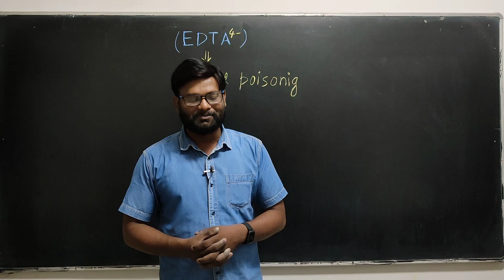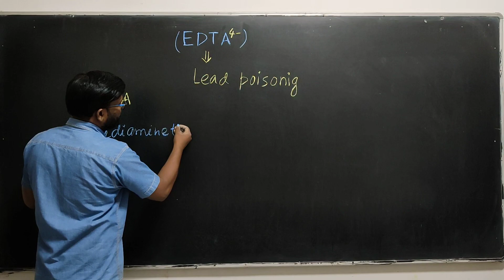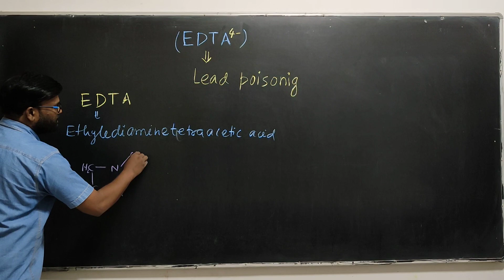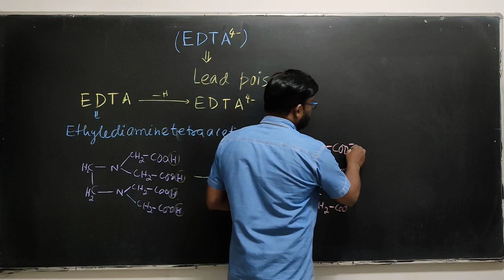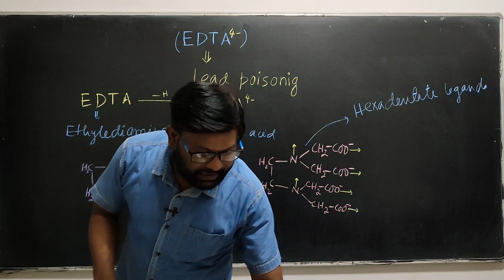# EDTA # Ethylenediamineteraacetic acid# ligand # EDTA4